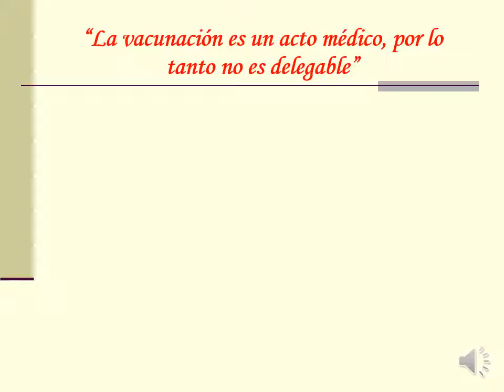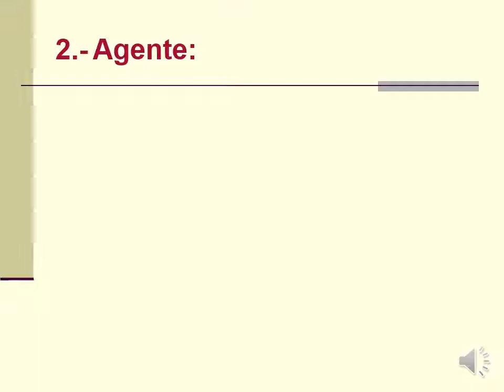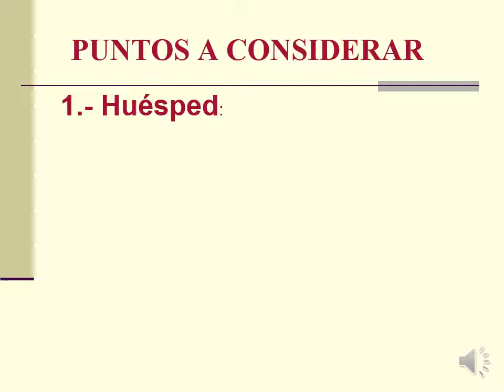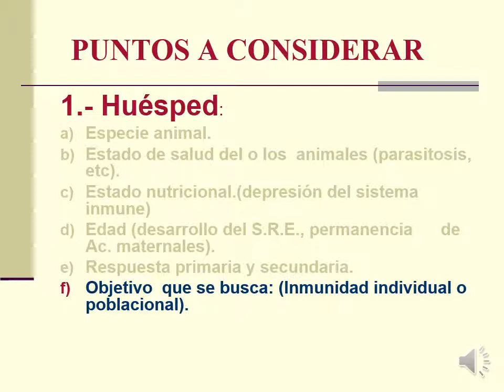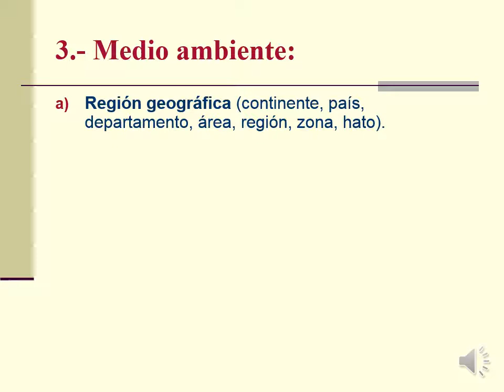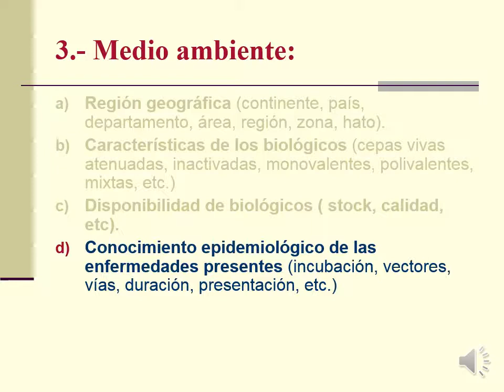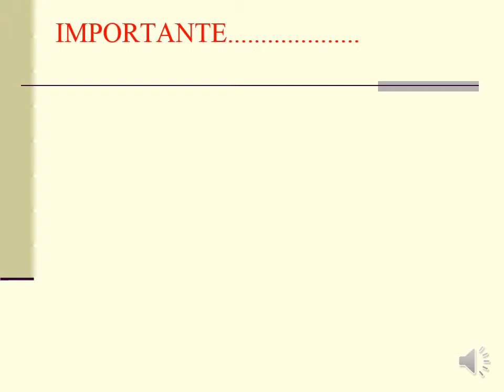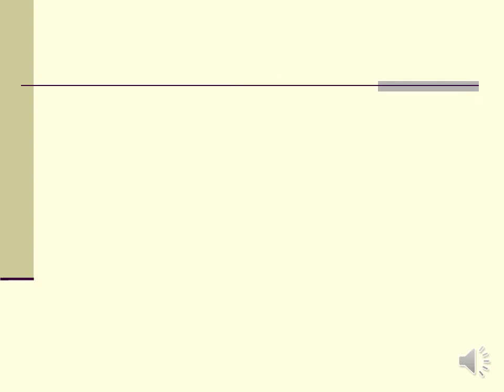BASES PARA ELABORAR UN PROGRAMA DE INMUNIZACIÓN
El objetivo del presente vídeo, es dar algunos lineamientos generales, útiles para que el profesional veterinario pueda elaborar un programa de inmunización activa, en la procura de evitar la presencia de enfermedades infecciosas de un determinado lugar, basados en el uso de biológicos disponibles en el medio.